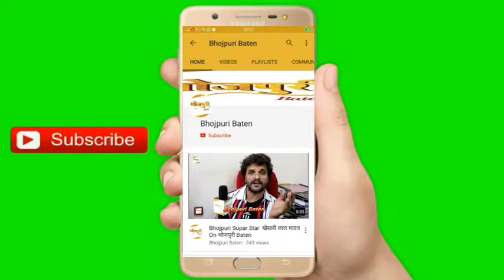Khesari Lal Yadav ने Mahadev Ravi Kishan की इतना क्यों तारीफ की